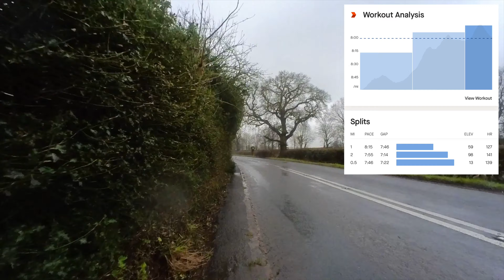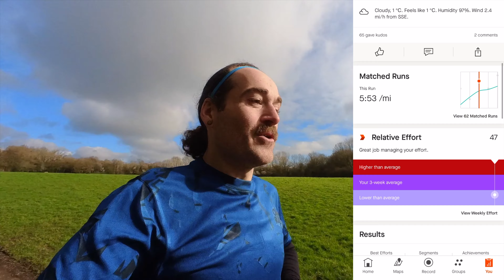MAN - GFA - LDN: Training for a Good For Age time at Manchester Marathon 2024 - Week 7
Deload week in preparation for national cross country champs gets a spanner in the works with a flare up of my glute/hip injury and eventual postponement of the race meaning a Parkrun instead.

After running my first ever sub 3 hour marathon last year I got a good for age place for London. Somehow I managed to double book myself and I am now busy on the London Marathon weekend. So I’m just going to have to prove it wasn’t a fluke and earn another Good For Age place for 2025. This is my attempt to get from Manchester 2024 to London 2025 via Good For Age.